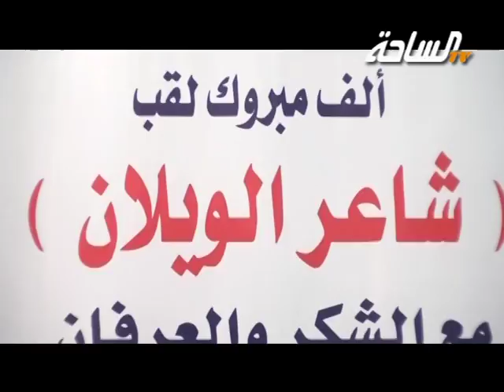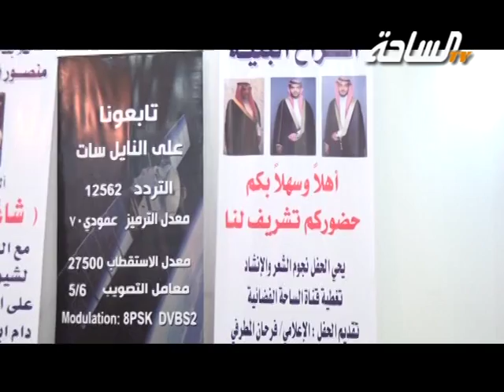حفل رجل الأعمال محمد بن حمدان البنيه الرويلي بمناسبة زواج أبنائه عبد المجيد وعبد الإله